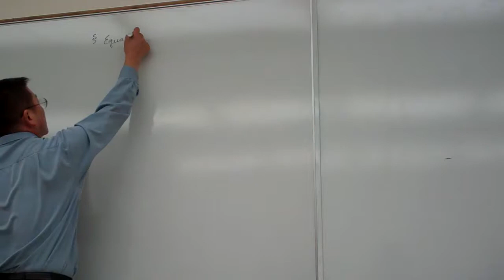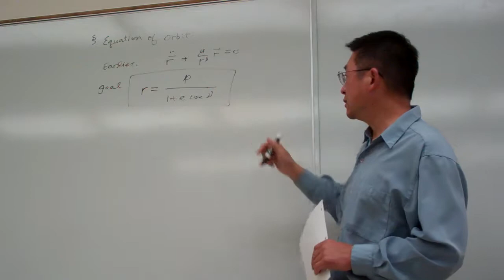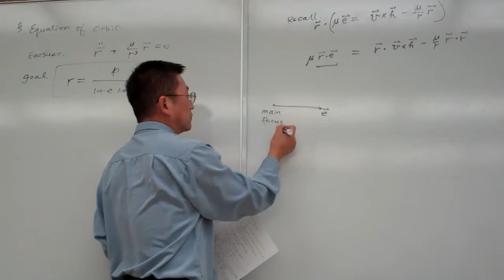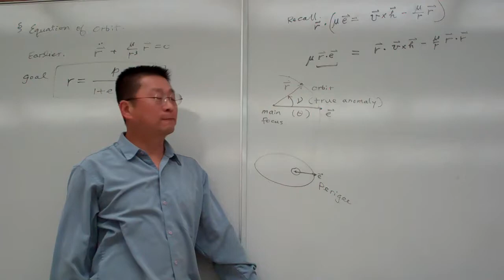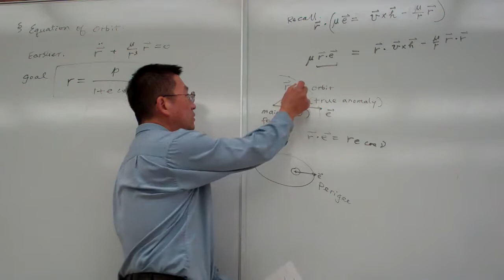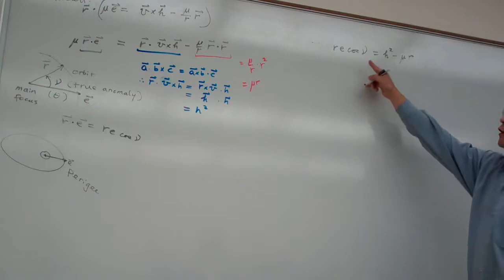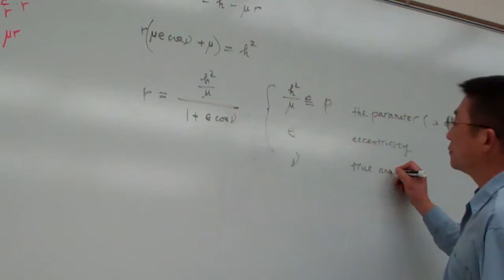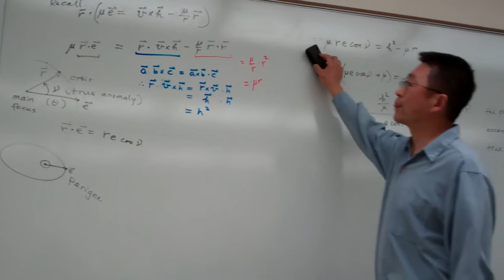04 2 Eq of orbit in algebric form